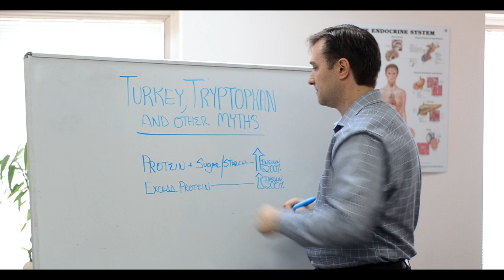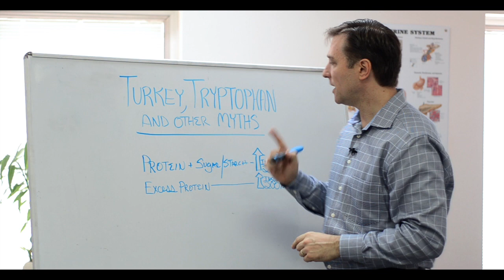Tryptophan, Turkey & Causes of Sleepiness After Thanksgiving Meal – Dr. Berg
Enjoy Thanksgiving without getting tired. Check this out.

Timestamps
0:07 What is tryptophan?
0:21 The tryptophan myth
0:27 What causes sleepiness after eating?

In this short video, we're going to talk about turkey, tryptophan side effects, and what causes sleepiness after eating.

What is tryptophan?
Tryptophan is an amino acid. It's a type of protein that turns into serotonin and melatonin. Those are both hormones that help you sleep and reduce stress.

It is not true that it's the tryptophan that makes you tired during Thanksgiving. It's not due to the tryptophan side effects. The reason you feel sleepy after eating, like after Thanksgiving dinner, is because of the combination of protein and sugar.

When you add protein with starch, it will spike insulin by 200%. Not to mention the excess protein factor, which will also increase your insulin by 200%. This is what really causes sleepiness after eating a Thanksgiving dinner.

Try my tasty and healthy Thanksgiving recipes, so you won't get tired after Thanksgiving dinner.